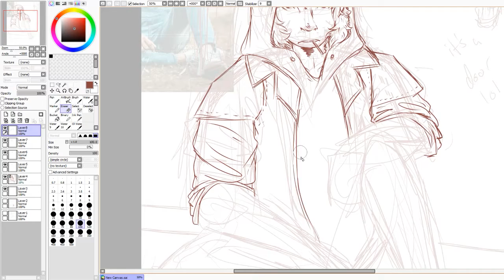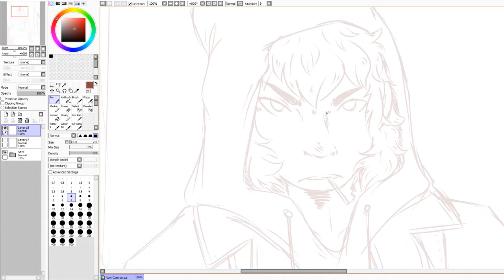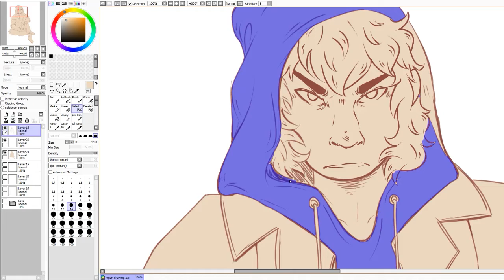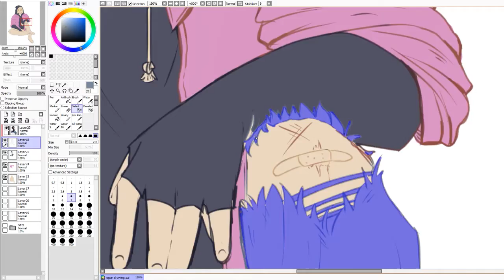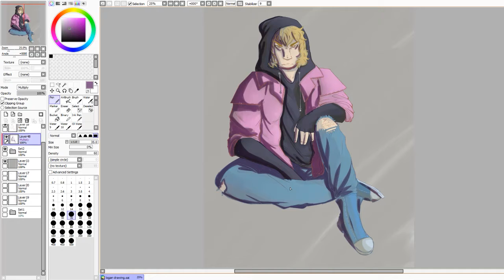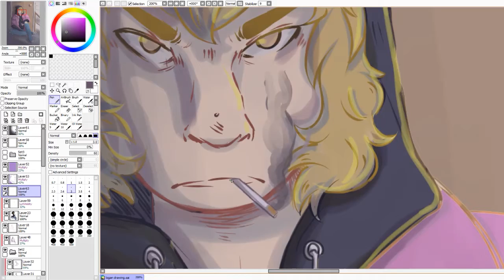Speedpaint 7 - Logan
My dude rottenoz on Instagram has this cool character named Logan, and I asked if we could do an art trade and they said yes! So here's the boi

Time Taken : /3 hours/!!  I didn't mean to take so long lol